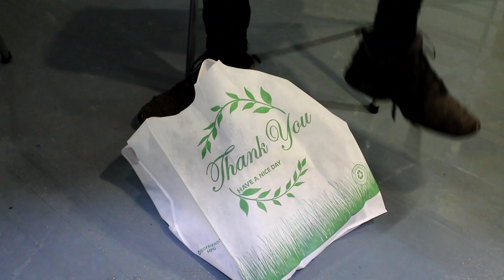Mark It Zero